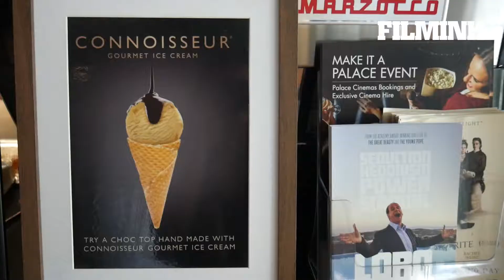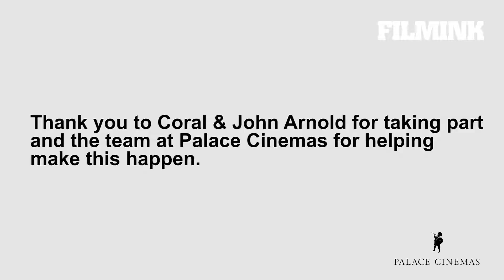FilmInk Presents... Going to the Movies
Inspired by the concept behind the Netflix movie Bird Box, starring Sandra Bullock, Cassandra Nevin meets Coral Arnold, a blind woman who loves going to the movies. Thanks to Palace Cinemas for giving us access to their amazing cinemas to shoot this piece.